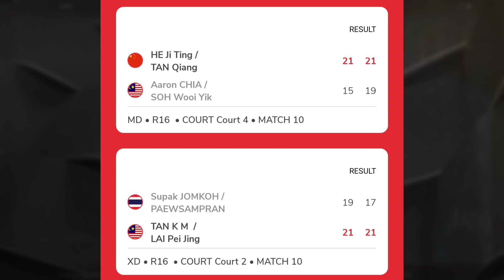Hasil Lengkap Babak 16 Besar Yonex All England 2022. Minions LOLOS!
Halo teman teman video berikut ini adalah hasil lengkap babak 16 besar Yonex All England pada hari Kamis 17 Maret 2022.